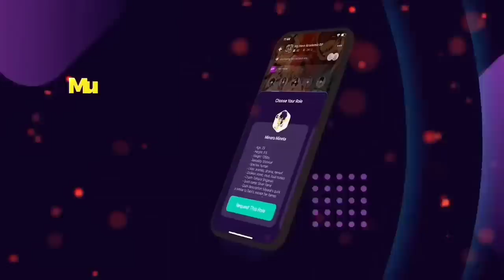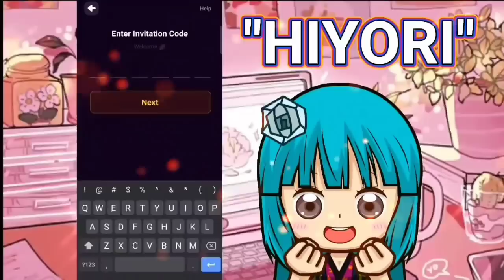ONE PIECE 1054: KUMILOS NA SINA SHANKS & DRAGON! | SIMULA NG WAKAS NG ONE PIECE?! | SHOCKING DEATH?!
Fam! 🍉 Kung gusto nyong makita ang forever nyo, i-download nyo na po ang Project Z App
→ Gamitin ang aking Invitation Code: "HIYORI"
Maraming salamat fam at sobrang laking tulong na po nyan sakin! Kita-kits po tayo dun fam! ^^

Gumawa na ng aksyon sina Shanks at Dragon?! Nakakagulat na pagkamatay ng isang pangunahing karakter sa kwento?! Ito na ang simula ng Wakas ng One Piece?! Tara at sama-sama na naman tayong mawindang at mamangha sa isa sa pinaka-magandang Chapter ng One Piece sa kasaysayan ng kwento! ^^

This is a fan-made reviewing video. The rights of all anime/manga featured on this video belongs to Shueisha Inc. If  you're an anime fan, support the manga industry: buy the manga and other anime products! =)